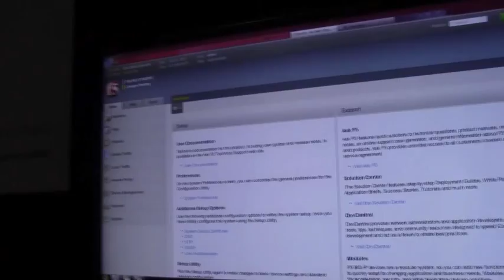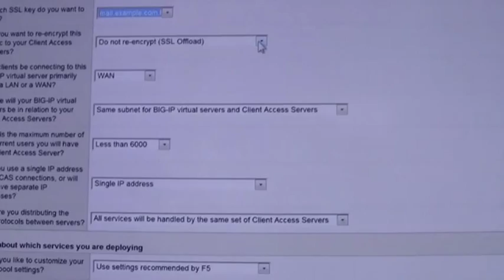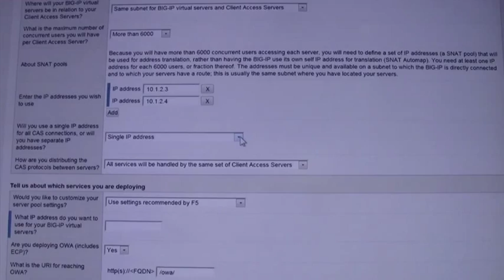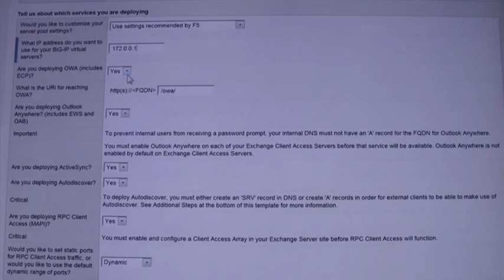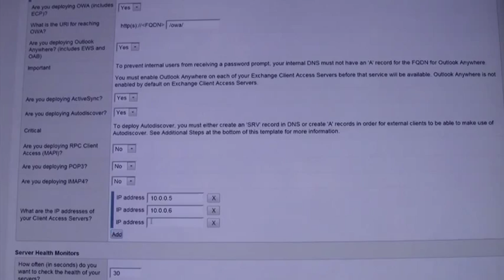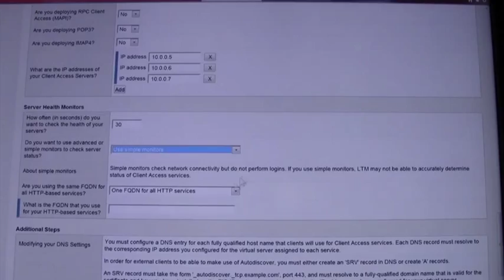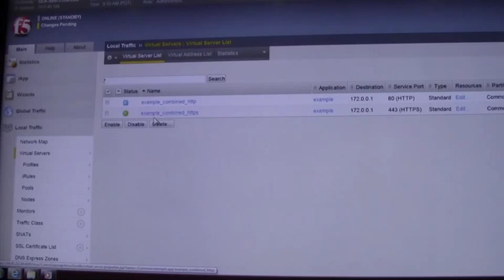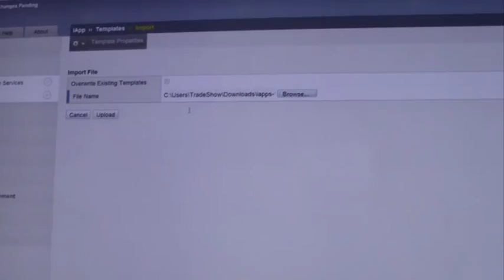MEC 2012 -- Configuring Exchange on BIG-IP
Peter Silva gets Sr. Product Management Engineer Dayne Miller to show just how easy and quick it is to configure and deploy Exchange on a BIG-IP with an F5's iApp.  A live demo with a little variation on the In 5 Minutes or Less series.